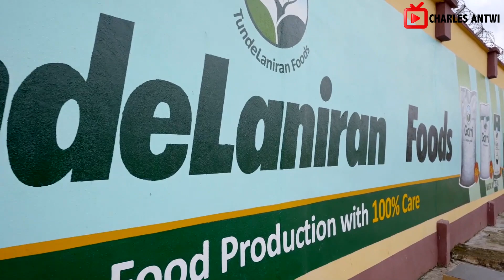How He Started His Own Pig and Cassava Farm Due To Lack Of Employment Opportunity After University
In today's video we visit the farms of Shadrach popularly known as the Ayigbe Farmer located at Adidome in the Volta Region of Ghana. He shares his story on how he started his successful pig and cassava farm in Ghana.

Amazon Link To Farm Products
Dodo Ikire

Title: Wonsuom